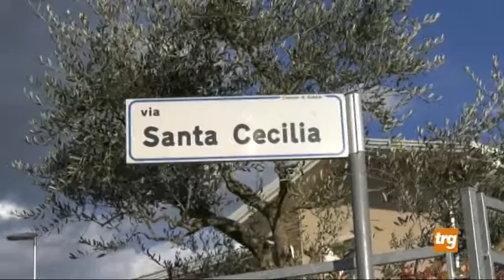Gubbio: Area C Padule, lavori finiti